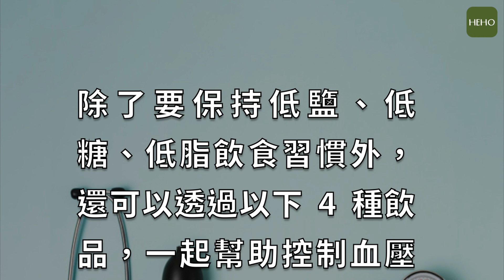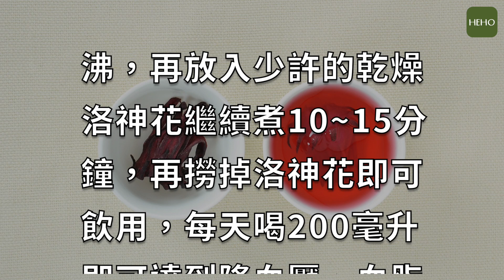不靠藥物就能遠離高血壓！5 種可降血壓的飲品｜健康小撇步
高血壓已經算是現代人的文明病，因為飲食習慣重口味，生活型態呈現多吃少動，所以導致許多年輕人都有高血壓的情形，根據數據顯示，每4個人當中就有1人有高血壓！
▶︎ 閱讀全文
不靠藥物就遠離高血壓！5 種可降血壓的飲品